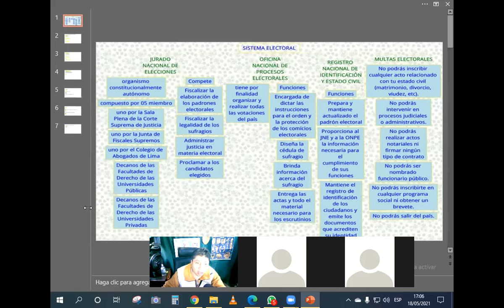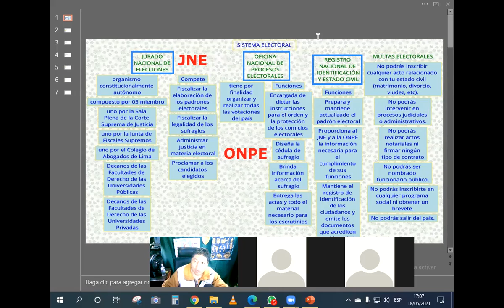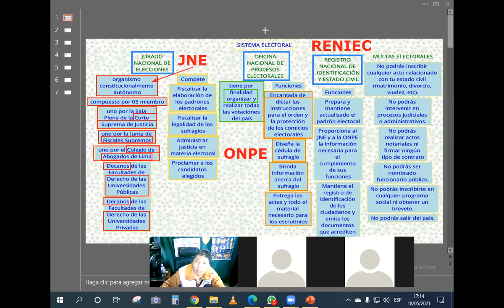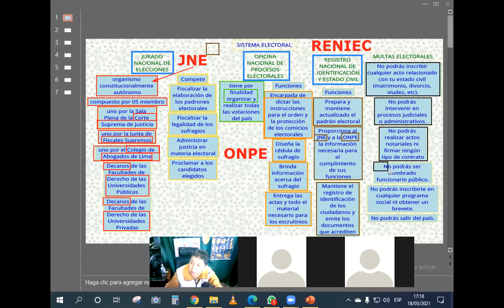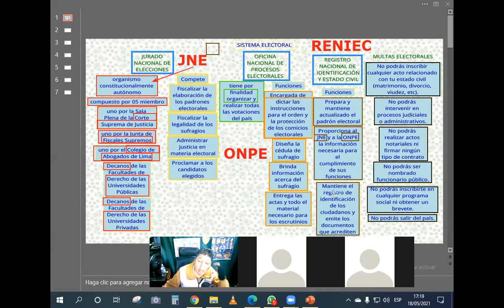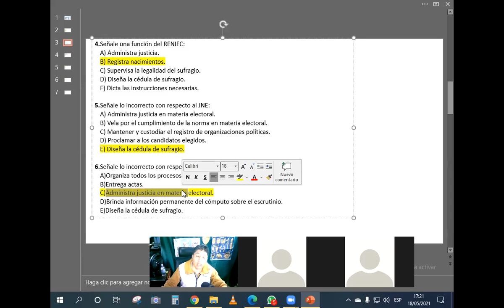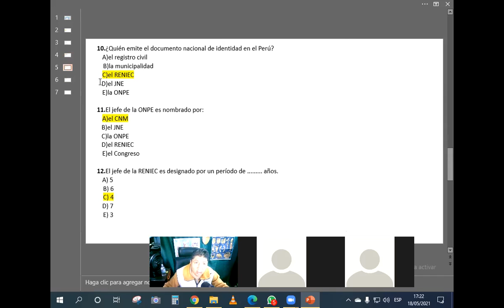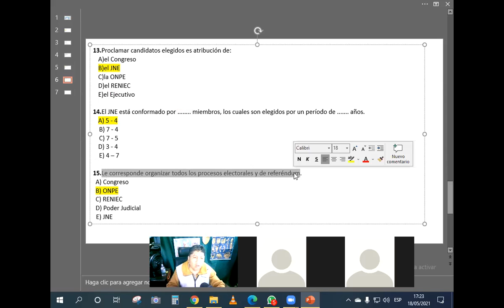Sistema Electoral 3ro sec DPCC